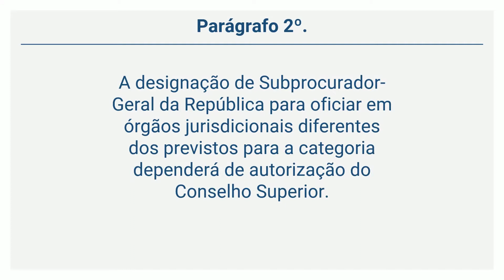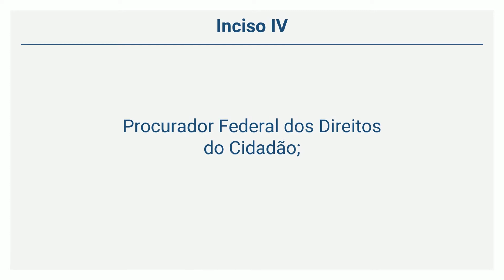LC 75/93 - Lei Orgânica do MPU - Dos Subprocuradores-Gerais da República (Arts. 66 a 67)